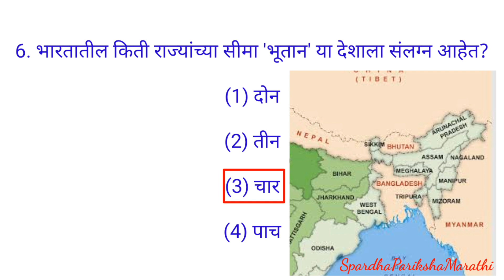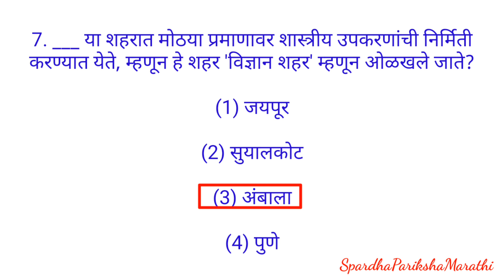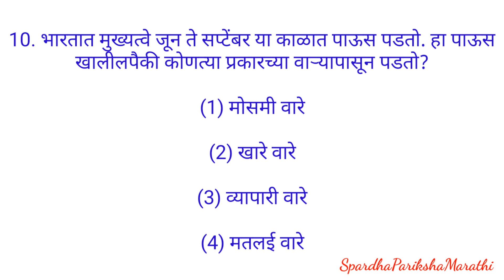Daily Quiz #26 || Geography || 10 MCQs